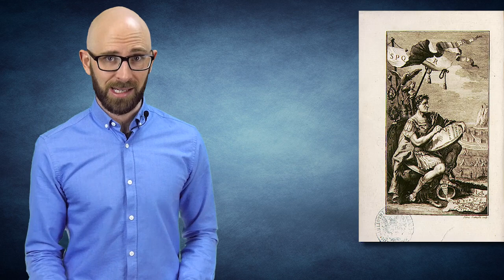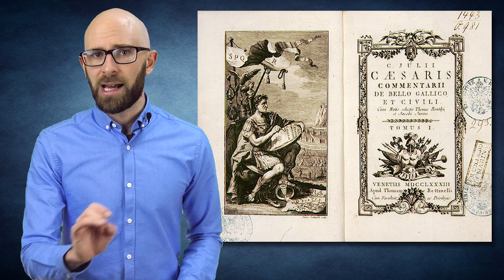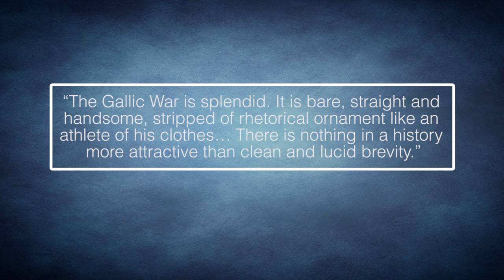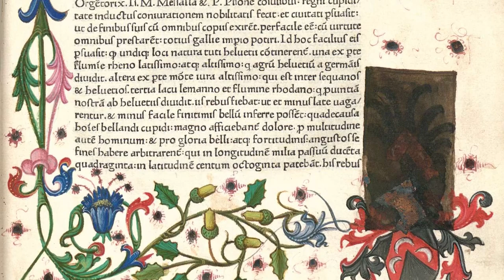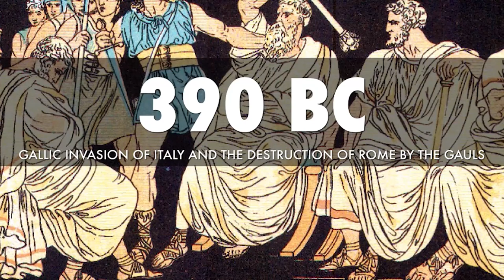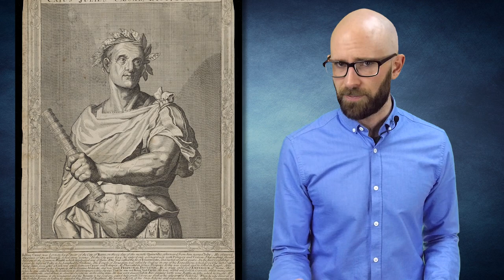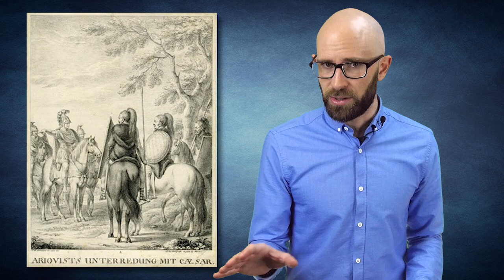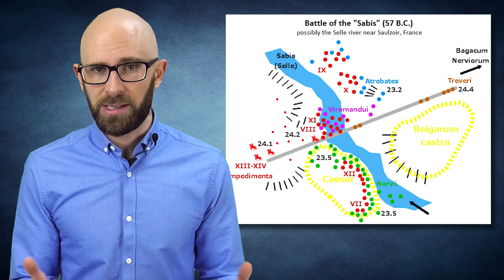10 Fascinating Facts About the Gallic Wars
The Gallic Wars, waged between the Gallic tribes living in present-day France and Belgium and the Roman Legions under Julius Caesar, took place between the years 58 BC to 50 BC. These wars are what ultimately gave Caesar the upper hand over the Senate and his former political ally Pompey the Great, leading in turn to a civil war; the outcome of which made Caesar “dictator in perpetuity” over the entire Roman Republic. But like most conflicts throughout the ages, the Gallic Wars weren’t as straightforward as they may first appear.

Coming up:

10. Biased Sources
9. Julius Caesar’s Backstory
8. The Populist Appeal for the Gallic Wars
7. Who were the Gauls?
6. Casus Belli
5. Ariovistus – The Germanic War Chief
4. The Bravest of the Gauls
3. The Veneti and Sea Warfare
2. Caesar in Britain
1. Vercingetorix